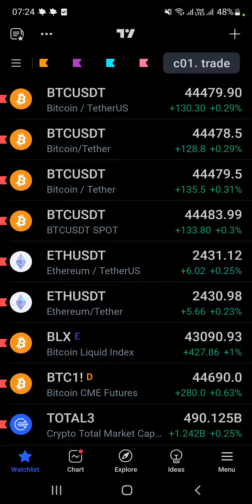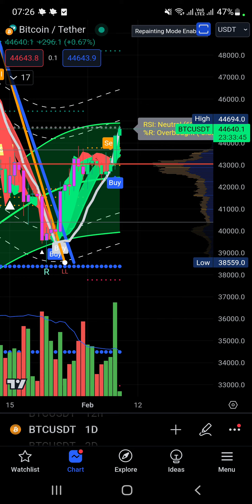BITCOIN CÓ VỀ 30 K NỮA KHÔNG ??